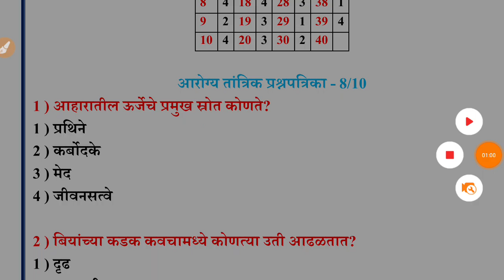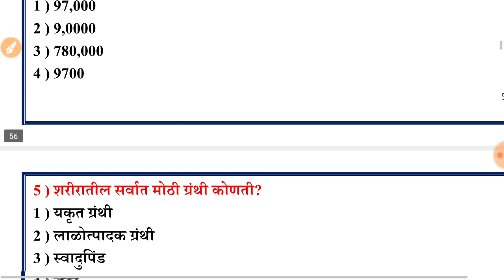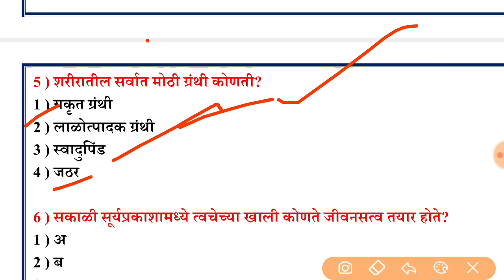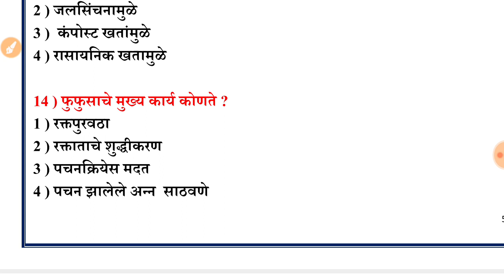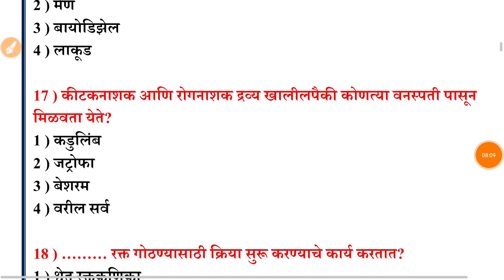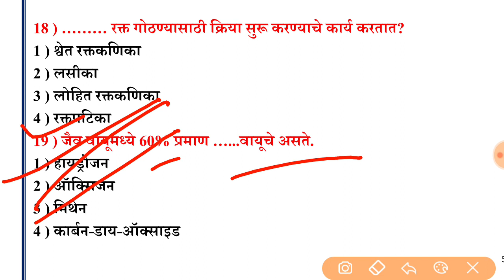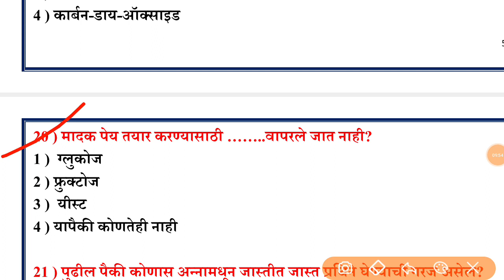आरोग्य विभाग भरती 5000 तांत्रिक प्रश्नपत्रिका प्रश्नसंच -18 Arogya Vibhag Bharti Exam Question Paper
Arogya vibhag Question Paper 28 Feb 2021 English Grammar Question Solution By Ruchita Madam

*आरोग्य तांत्रिक 5000 प्रश्न घरपोच मागविण्यासाठी Call करा 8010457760*

आरोग्य भरती नवीन अभ्यासक्रम व पुस्तक यादी 2022

*📌फ्री बुक्स Home Deivary साठी आजच visit करा📌*

*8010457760 या नंबर ला Call करा

*आरोग्य तांत्रिक 5000 प्रश्न#1|| 80 गुणांची हमखास तयारी Arogya Vibhag Bharti Exam Question Paper ||* *ooacademy*

* आरोग्य विभाग गट ड नवीन अभ्यासक्रम व पुस्तक यादी 2022||Arogya Vibhag Syllabus Group D Exam In Marathi
आरोग्य भरती असा लागतो कट ऑफ, आरोग्य भरती अभ्यासक्रम व पुस्तक यादी 2022